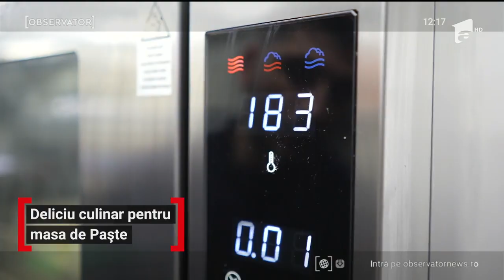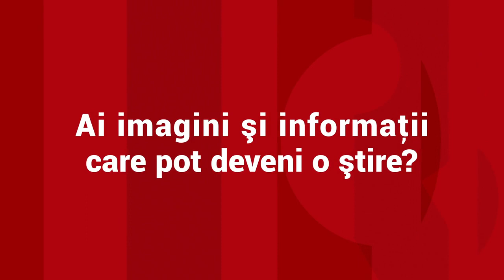Cum să prepari tocăniţă de miel ca în Irlanda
Chef Alexandru Sabo ne-a pregătit o reţetă de tocăniţă de miel, în care ingredientul secret este berea neagră.